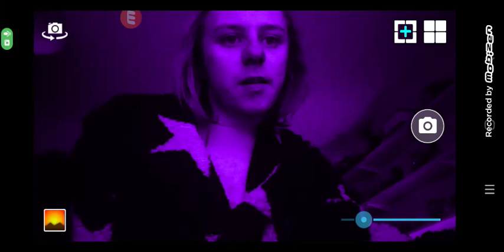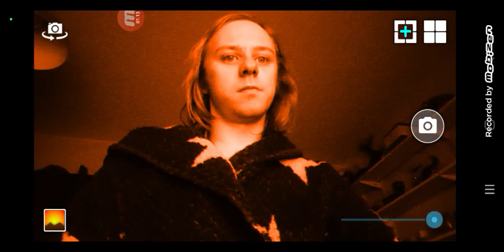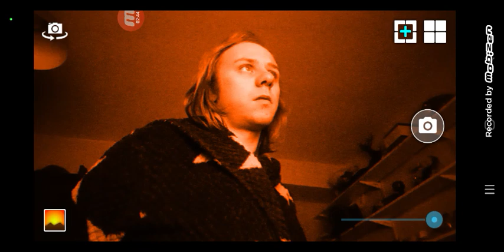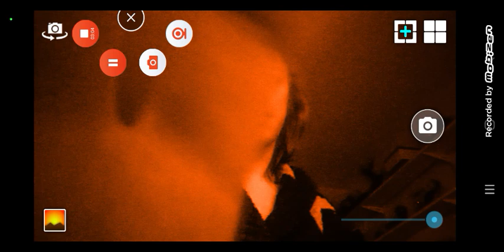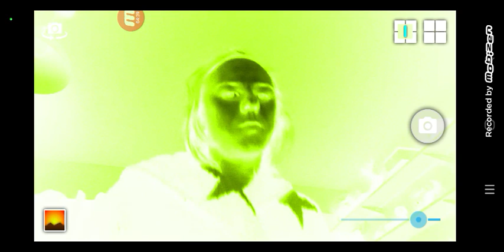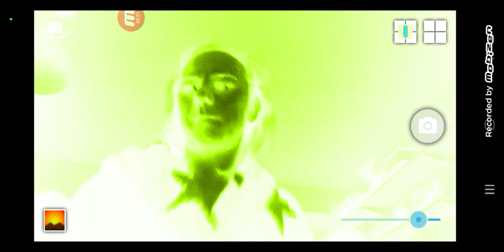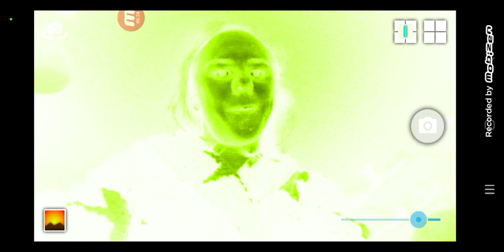13 January 2024